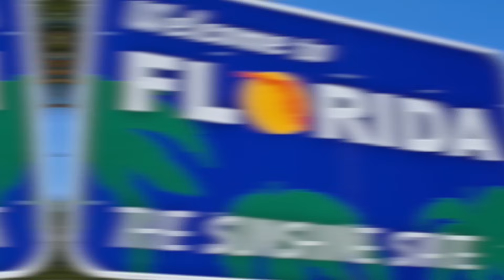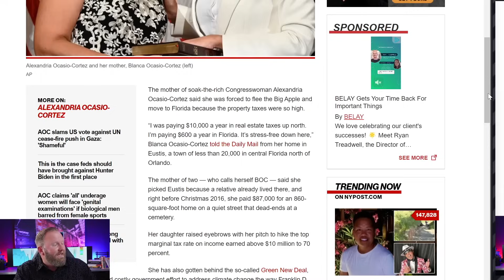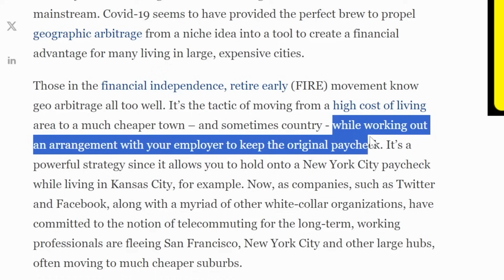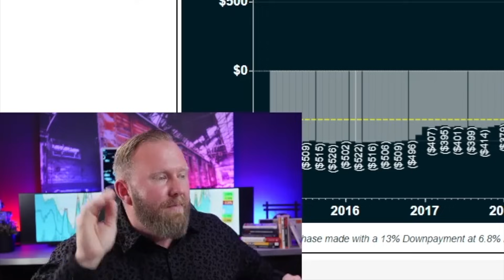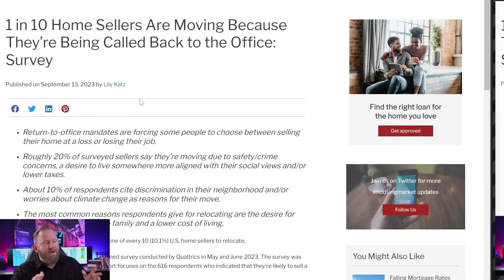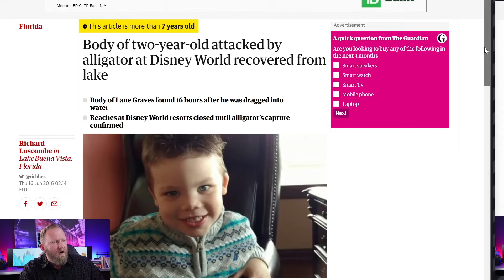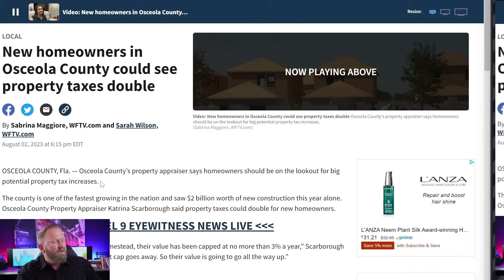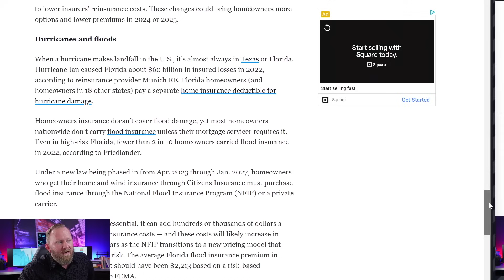DON'T MOVE TO FLORIDA - Before You Watch This- You'll Thank Me Later.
In this video about moving to Florida pros and cons, I discuss the unfortunate experiences and financial troubles that many people face AFTER relocating to Florida. Despite the initial excitement, a significant number of individuals end up regretting their decision and suffering costly consequences. Some even lose their life savings or encounter financial disaster, ultimately being forced to leave Florida for more affordable locations. To shed light on these issues, I share my personal experience along with anecdotes from various Florida residents. This informative video aims to equip viewers with valuable knowledge so that they will not become another example of individuals who hastily move to Florida, only to later find themselves compelled to leave the state after a short period of time.

00:00 - Introduction
12:25 - Geoarbitrage Shift
13:04 - Housing Price Concerns
13:06 - Pest Issues
16:47 - Traffic Woes
19:01 - Rising Cost of Living
23:57 - Unemployment Caution
24:45 - Political Landscape
27:58 - Community Discourse